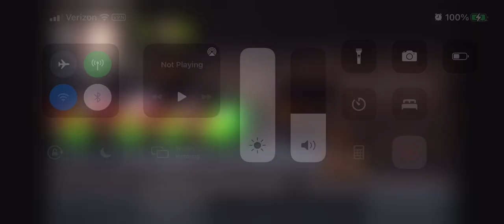Wade: “HEY GUUUYS!!!”